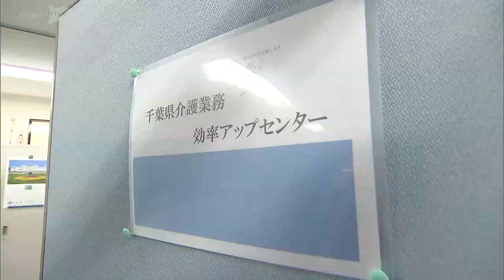介護業務の負担軽減へ 千葉県が相談窓口開設（2024.04.23放送）